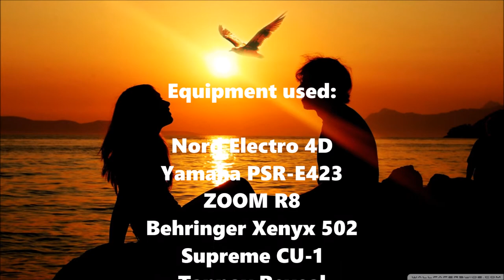Wonderful Tonight - Christer Johansson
Written by Eric Clapton. Recorded (besides EC)by several performers, such as Michael Bublé, Olly Murs and others. Performed by Christer Johansson.